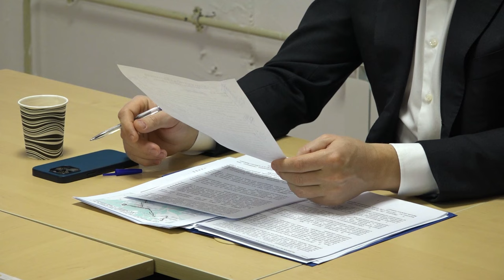Встреча с жителями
Благоустройство территории, содержание контейнерных площадок, перебои в водоснабжении и отоплении: глава  округа обсудил с жителями ЖК «Город-событие Лайково» проблемные вопросы.